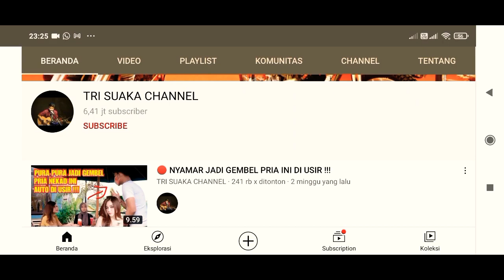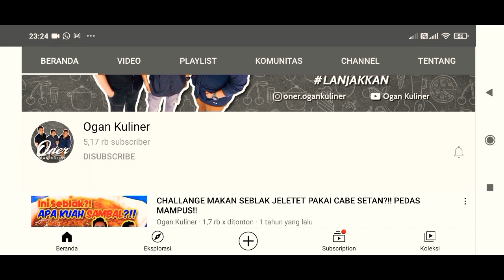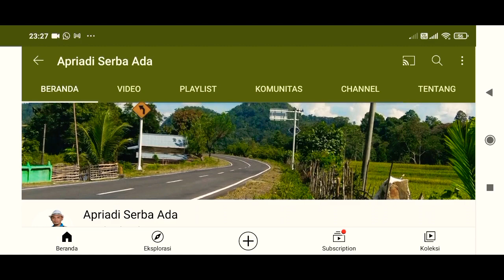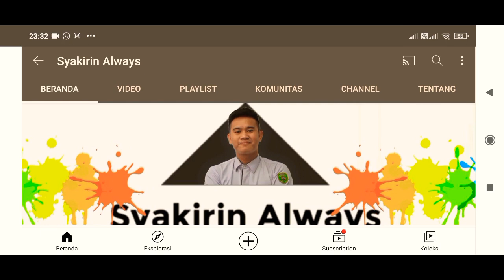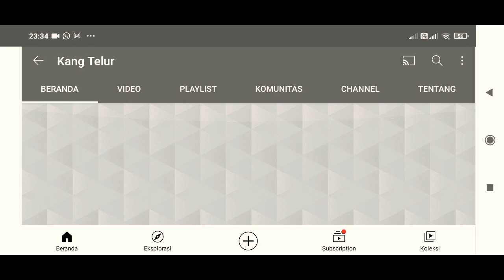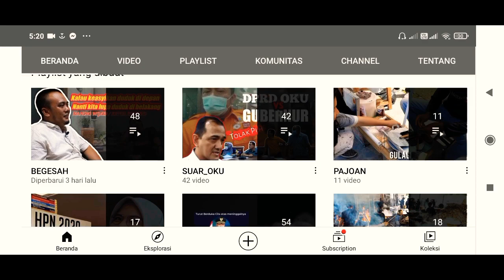10 Youtuber Keren di Baturaja OKU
part 2